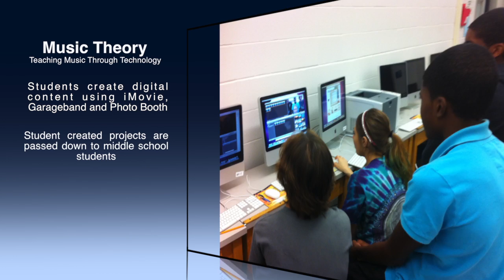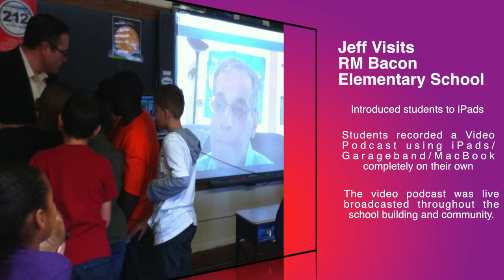Apple Distinguished Educator Application Video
Jeff Bradbury: Apple Distinguished Educator Application Video